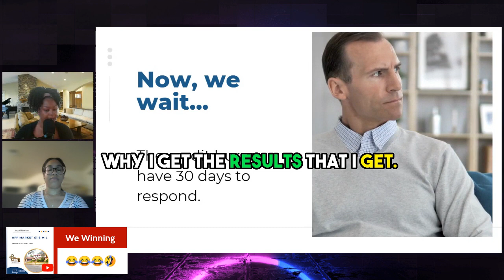Credit Bureaus: Give Them Time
Leave creditors alone. Let disputes simmer for best results. Chill and let the process work.

Tamiya Robles/Owner
W: FixMyCreditNow850.com